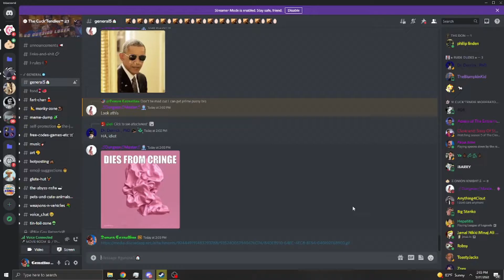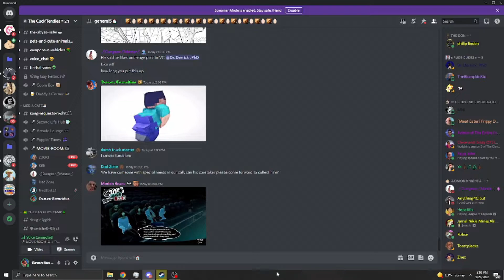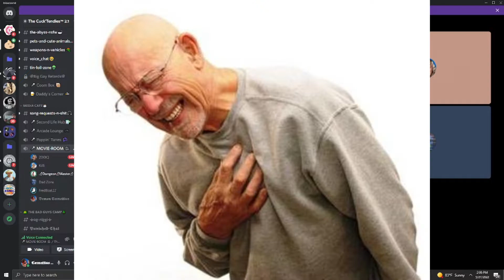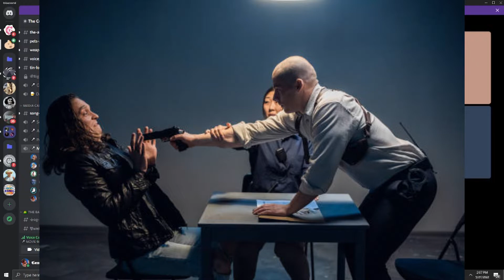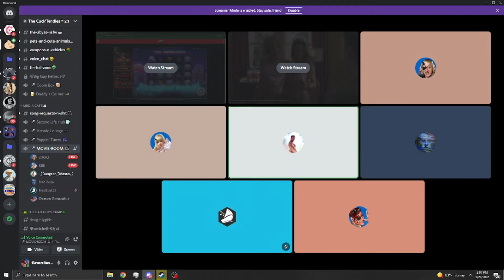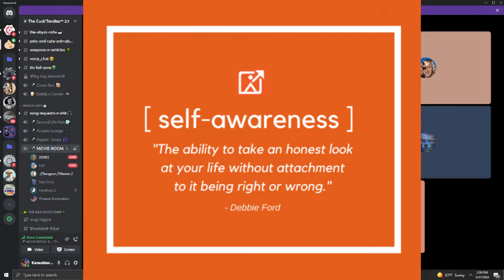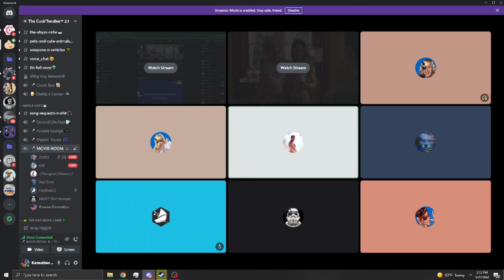The Cameron Chronicles: Part 1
Tales of a legendary sperg in discord. If you think I'm being too hard on him, you haven't met him.